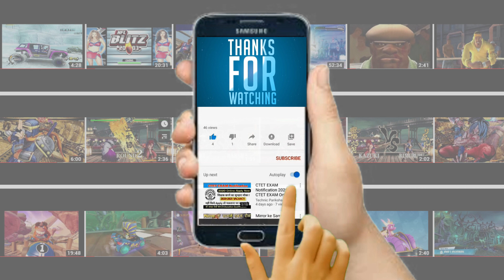LUKE 5 Stage Story. Street Fighter 6 -PC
Street Fighter 6 is a 2023 fighting game developed and published by Capcom. It is the seventh main entry in the Street Fighter franchise, and was released for PlayStation 4, PlayStation 5, Windows and Xbox Series X/S on June 2, 2023, while an arcade version will be published by Taito later in the year. Wikipedia
Mode: Multiplayer video game
Composer: Yasumasa Kitagawa
Genres: Fighting game, Action game, Adventure game, Adventure
Designer: Yusuke Hashimoto
Developer: Capcom